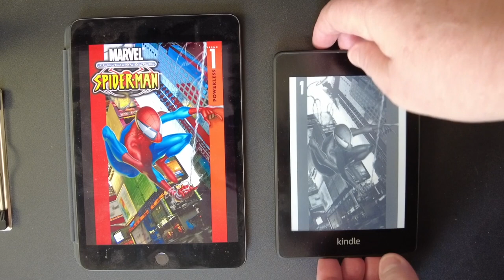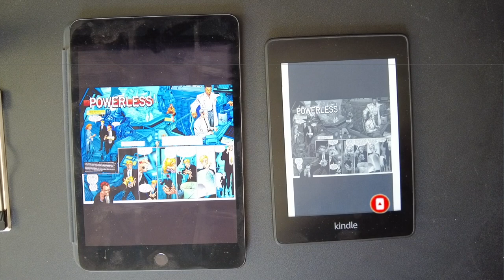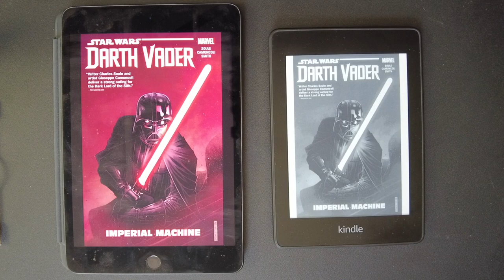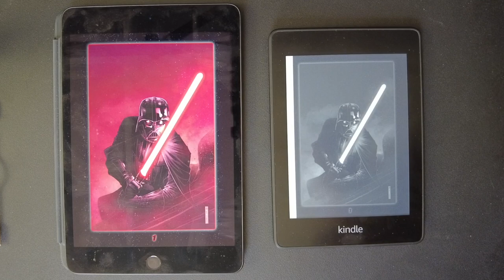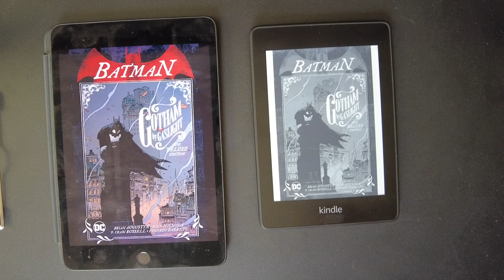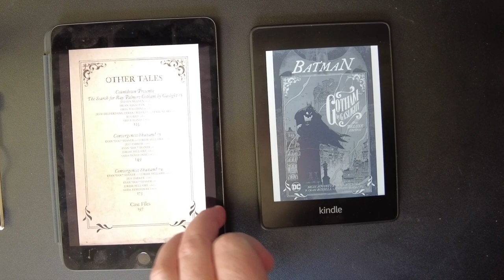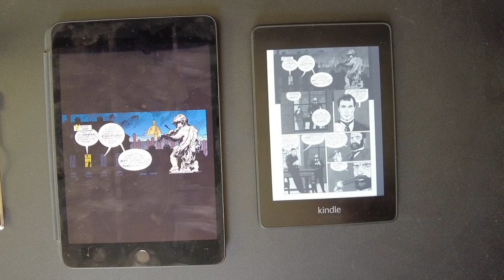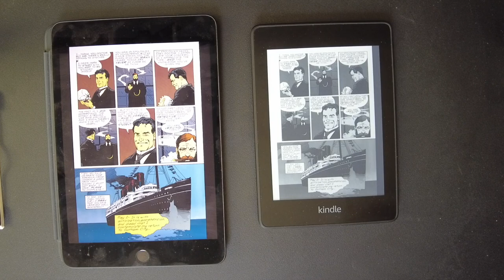Best way to read digital comics | iPad vs. Kindle | Comixology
This video is about reading digital comic books. I review two methods: iPad vs. Kindle. An iPad mini vs. Kindle Paper White, which is the better reading experience? I compare and contrast the reading experience of both. I will use a Marvel book and then a DC book to keep things fair. I download comic books from Comixology.

Are digital comics becoming a better reading experience in 2022? Let's find out where they read best.